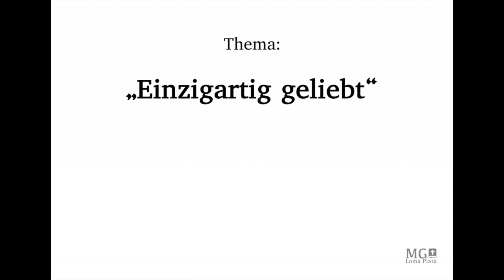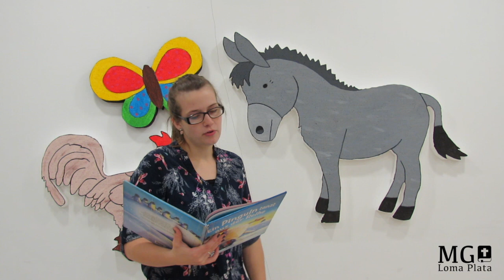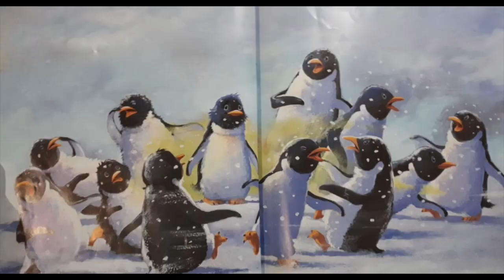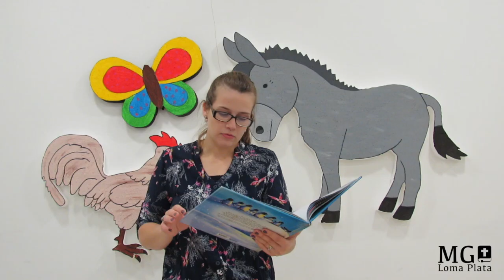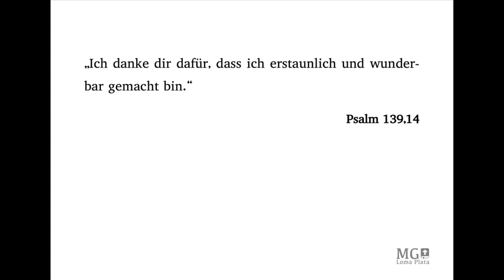"Einzigartig geliebt" - Die Kindergeschichte der Woche mit Julia Penner de Rotela